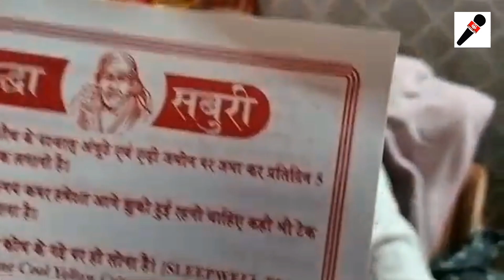पिछले 100 सालों से हिंदुस्तान में मांसपेशियों का इलाज करते हैं बाबा प्रेम भगत सोहना वाले